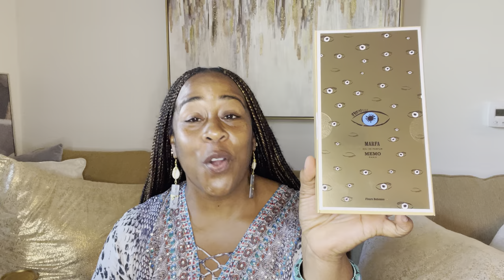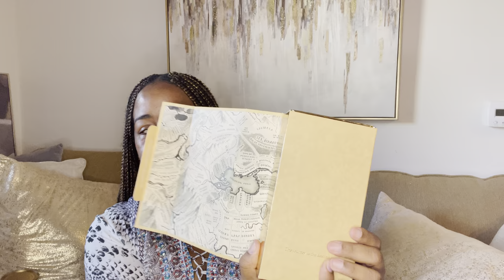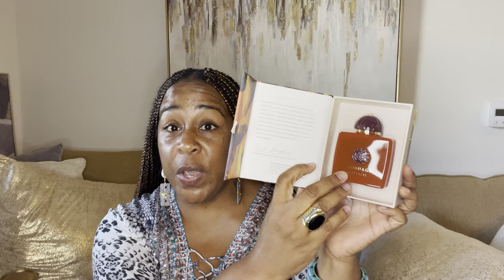FIRST FRAGRANCE HAUL 2022 FRAGRANCE UNBOXING AND FIRST IMPRESSIONS | EBK, SUNSET HOUR, VANILLA SILK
La Belle Le Parfum by Jean Paul Gaultier is a Amber Vanilla fragrance for women. This is a new fragrance. La Belle Le Parfum was launched in 2021. La Belle Le Parfum was created by Quentin Bisch and Sonia Constant. Top note is Pear; middle notes are Tonka Bean and Jasmine; base note is Vanilla.

Vanilla Silk by Gallagher Fragrances is a Amber Vanilla fragrance for women and men. Vanilla Silk was launched in 2016. The nose behind this fragrance is Daniel Gallagher.

Wicked Good by Gallagher Fragrances is a Amber Vanilla fragrance for women and men. This is a new fragrance. Wicked Good was launched in 2019. The nose behind this fragrance is Daniel Gallagher.

Aspen by Ignacio Figueras is a Aromatic Fougere fragrance for women and men. This is a new fragrance. Aspen was launched in 2019. The nose behind this fragrance is Carlos Benaim. Top notes are Mandarin Orange, Black Pepper and Verbena; middle notes are Lavender, Geranium and juniper berry; base notes are Ambroxan, Patchouli and Moss.

Marfa by Memo Paris is a Floral Woody Musk fragrance for women and men. Marfa was launched in 2016. The nose behind this fragrance is Alienor Massenet. Top notes are Orange Blossom and Mandarin Orange; middle notes are Tuberose, Ylang-Ylang and Agave; base notes are Vanilla, Sandalwood, White Musk and Cedar.

Material by Amouage is a Amber Vanilla fragrance for women and men. This is a new fragrance. Material was launched in 2021. The nose behind this fragrance is Cécile Zarokian. Top notes are Patchouli and elemi; middle notes are Madagascar Vanilla and Benzoin; base notes are Tonka Bean, Incense, Guaiac Wood, Labdanum, Agarwood (Oud) and Osmanthus.

Ambrosia by Royal Crown is a Floral Fruity Gourmand fragrance for women and men. Ambrosia was launched in 2016. The nose behind this fragrance is Antonio Visconti. Top notes are Dates, Toffee, Plum, Black Pepper, Pomegranate, Melon and Apple; middle notes are Tuscan Iris, Sandalwood, Cedar and Rose; base notes are Honey, Vanilla Absolute, Agarwood (Oud), Olibanum and Gray Musk.

Amber Oud Tobacco Edition by Al Haramain Perfumes is a Amber Spicy fragrance for women and men. This is a new fragrance. Amber Oud Tobacco Edition was launched in 2019.

Tobacco Vanille by Tom Ford is a Amber Spicy fragrance for women and men. Tobacco Vanille was launched in 2007. The nose behind this fragrance is Olivier Gillotin. Top notes are Tobacco Leaf and Spicy Notes; middle notes are Vanilla, Cacao, Tonka Bean and Tobacco blossom; base notes are Dried Fruits and Woody Notes.

Sunset Hour by Goldfield & Banks Australia is a Aromatic Fruity fragrance for women and men. This is a new fragrance. Sunset Hour was launched in 2021.

Psychedelique by Jovoy Paris is a Amber Woody fragrance for women and men. Psychedelique was launched in 2011. The nose behind this fragrance is Jacques Flori. Top note is Citruses; middle notes are Patchouli, Amber, French labdanum, Geranium and Rose; base notes are Vanille and Musk.